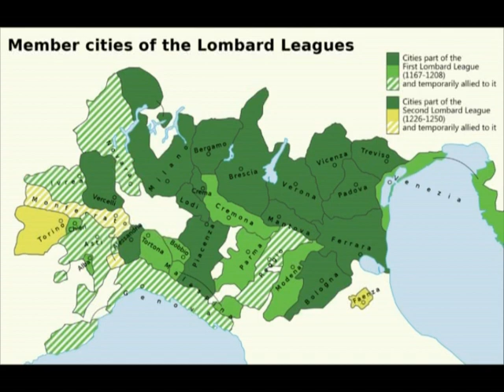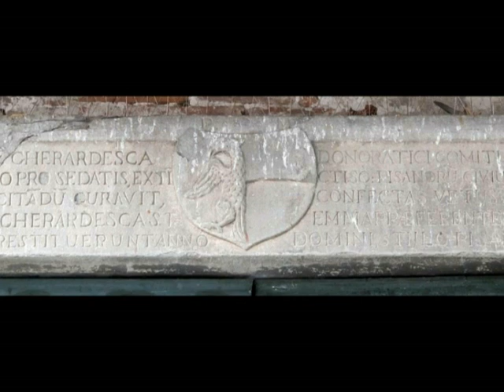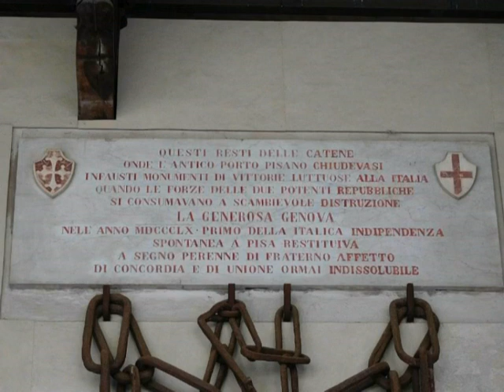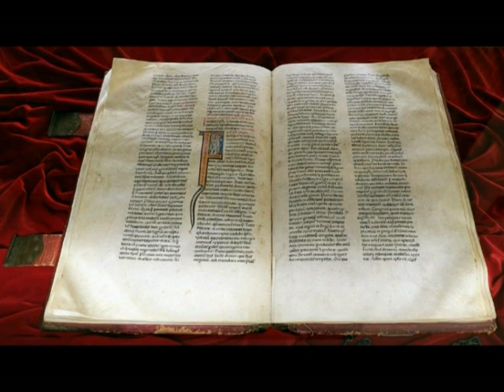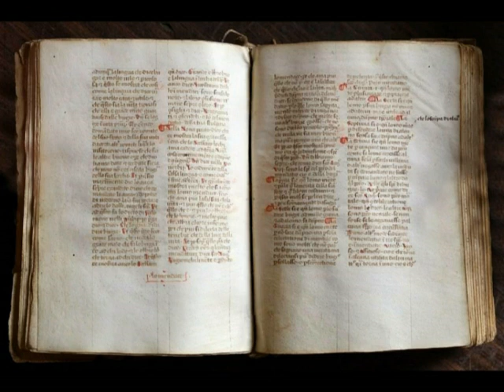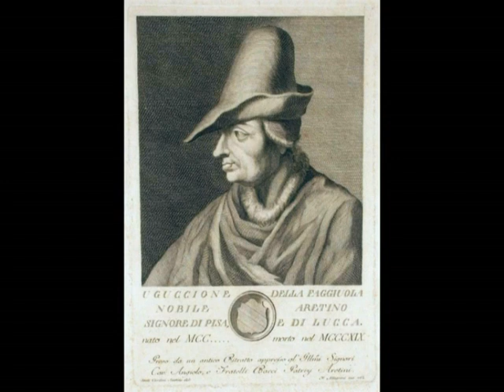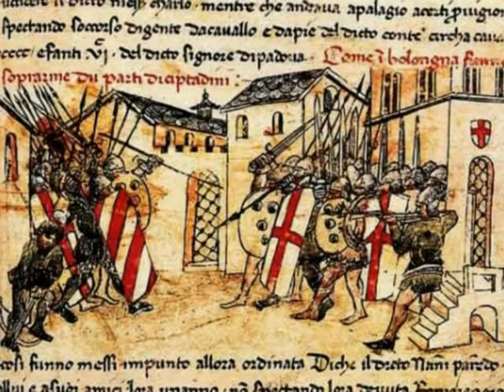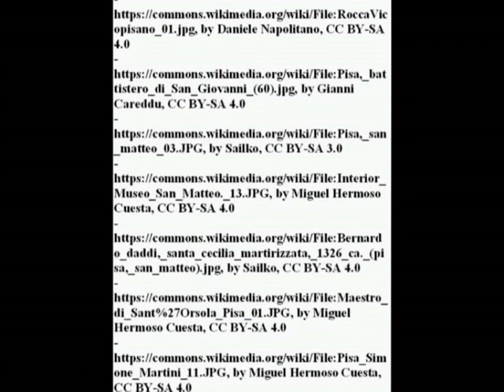Medieval Pisa (1200-1500)